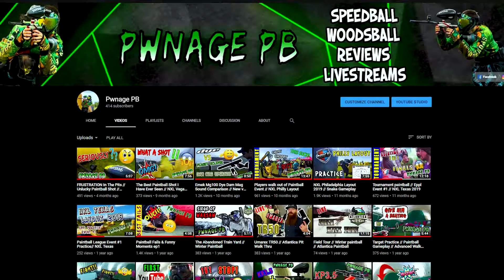Paintball Rivals OVERSHOOTING our Team // Speedball match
Our Paintball Rivals for the season "Hustle" Gave the Spartans a Taste of Revenge at EPPL Event #3. The Game is Speedball 10.2 Balls a seconds, and some angry players. Its no fun to be on the receiving end of a beating.